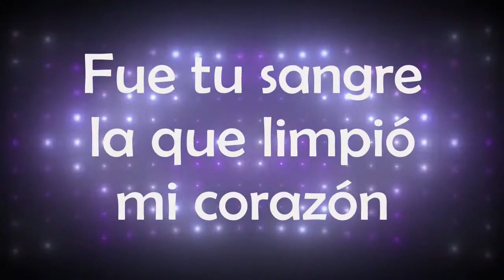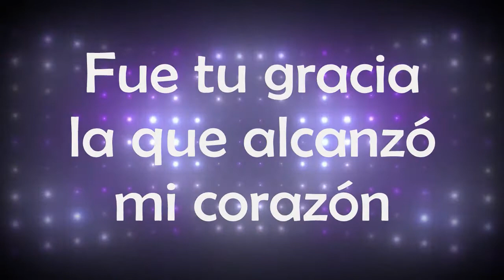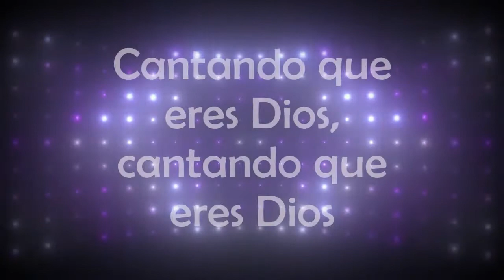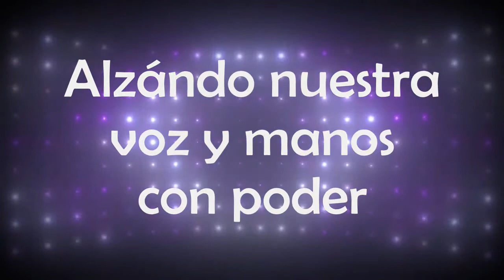♪Glorifica al Rey ~ Christ for the nations (Letra) "Perfecto Amor" ♫